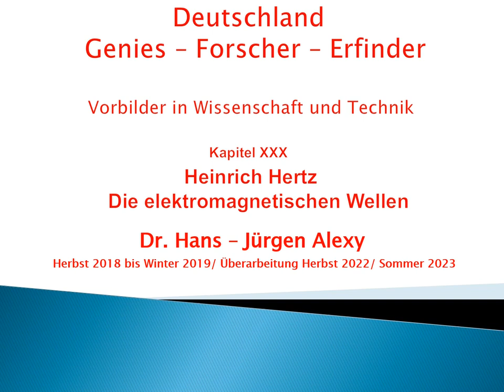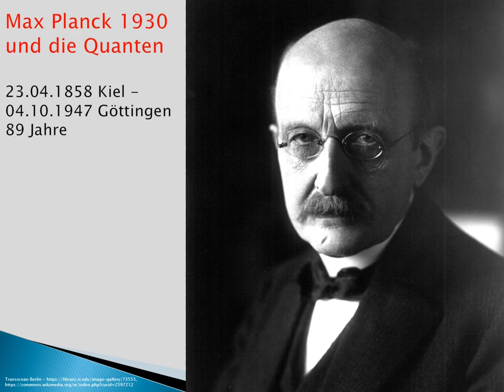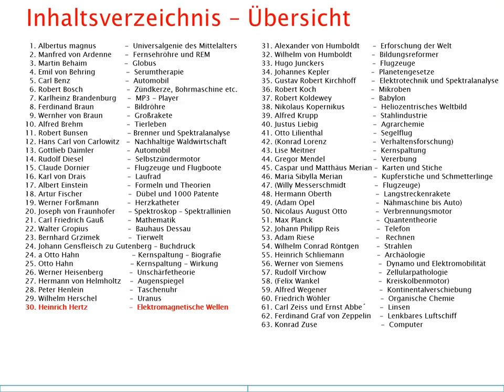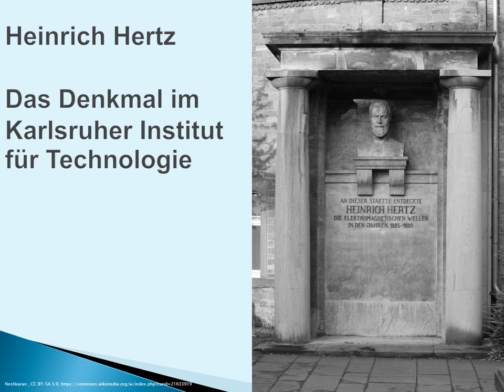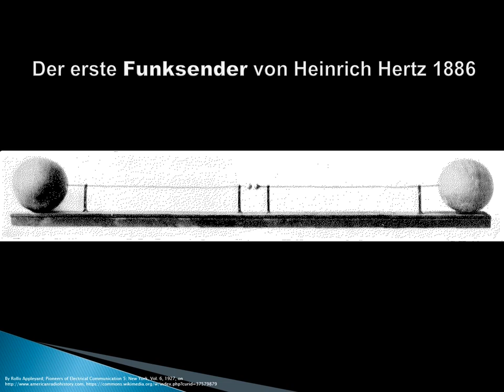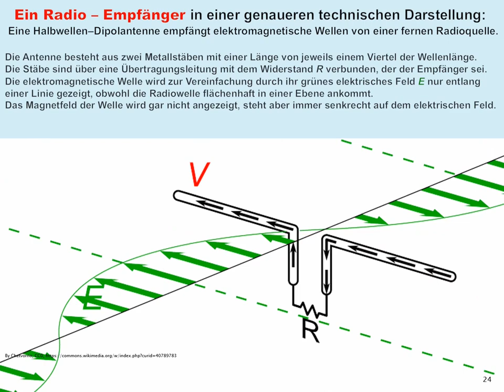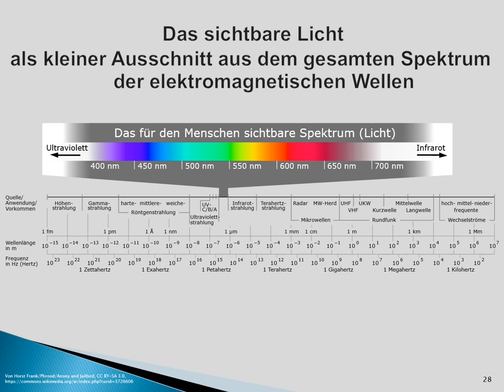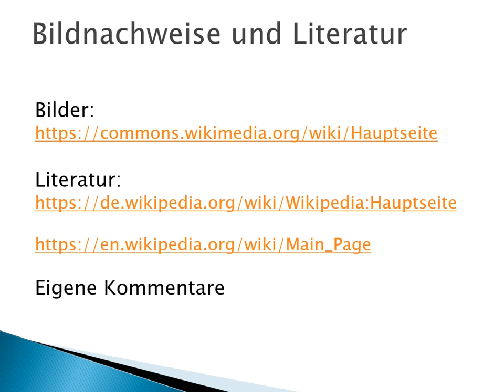Deutschland-Genies-Forscher-Erfinder: Kapitel 30 - Heinrich Hertz - Die elektromagnetischen Wellen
mehr als 60 vorbildliche deutsche Naturwissenschaftler,

Dieses Kapitel zeigt die Biografie von Heinrich Hertz
und die Entdeckung der elektromagnetischen Wellen.

Die bunte Mischung aus Technik und Naturwissenschaften
möge unseren Blick über die Fachgrenzen hinaus erweitern
und unser historisches Bewusstsein stärken.

Denn es waren unsere deutschen Vorfahren,
die sich – wie Heinrich Hertz –
genial und kreativ gezeigt haben.